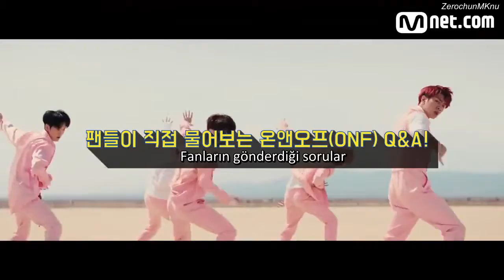(Türkçe) MNET ONF Answer Vending Machine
İngilizce çeviri: Kino Sensation youtube kanalı
Türkçe çeviri: ZerochunMKnu